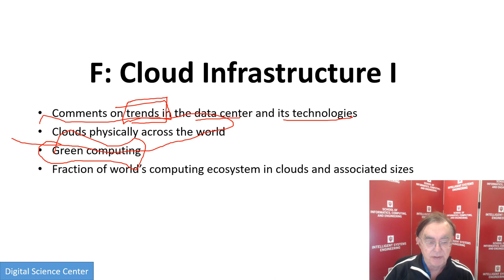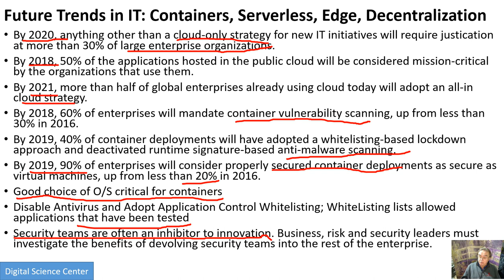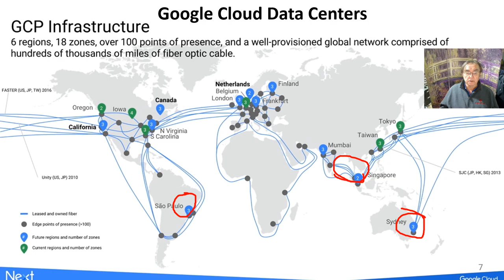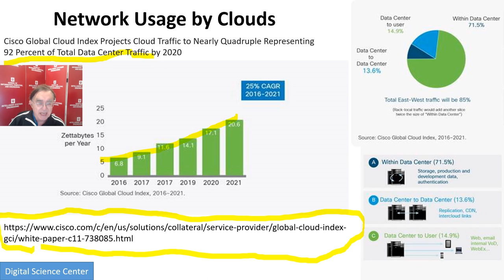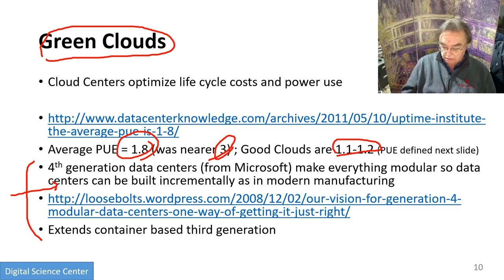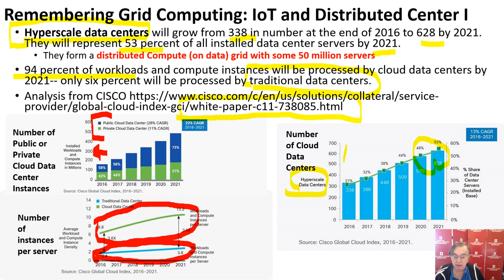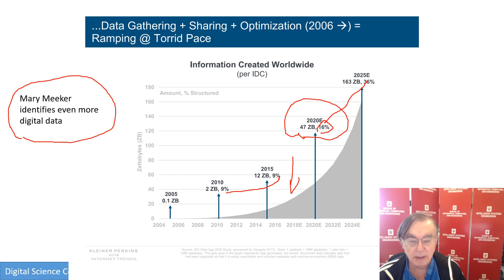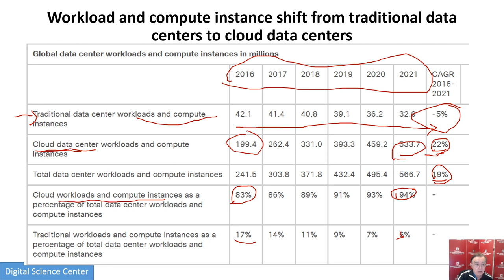E534 CloudUnit2019F Cloud Infrastructure I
Bigdata Applications and Analytics
Cloud Computing Unit for BDAA Course
F) Cloud Infrastructure I: Comments on trends in the data center and its technologies
Clouds physically across the world
Green computing
Fraction of world’s computing ecosystem in clouds and associated sizes
An analysis from Cisco of size of cloud computing